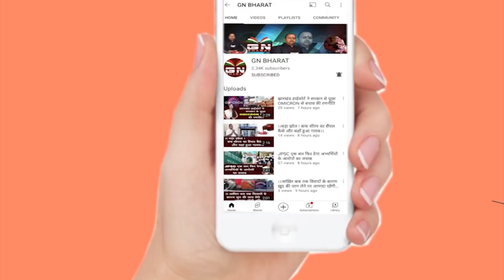CM हेमंत सोरेन के पूर्व प्रधान सचिव राजीव अरुण एक्का के ED कार्यालय पहुंचने पर बोले बन्ना गुप्ता